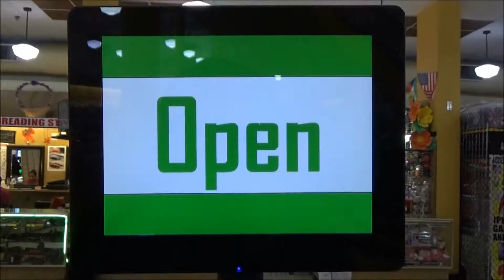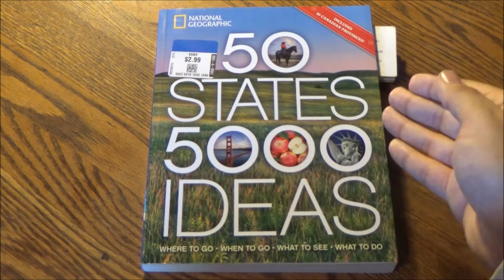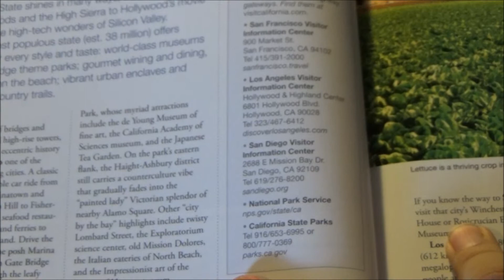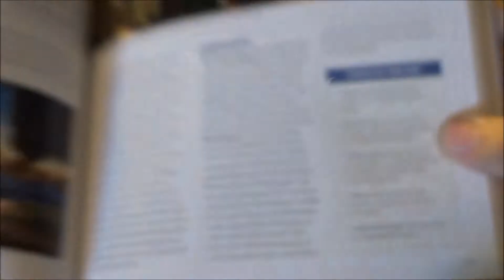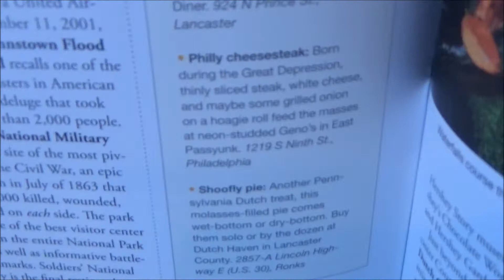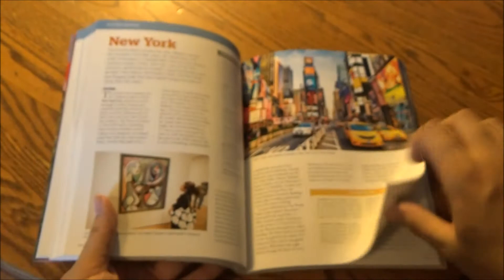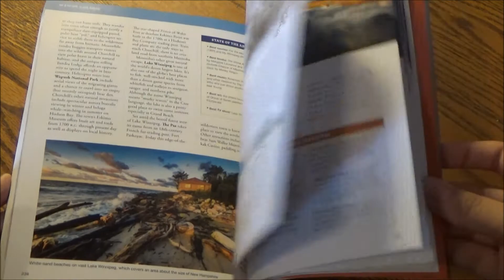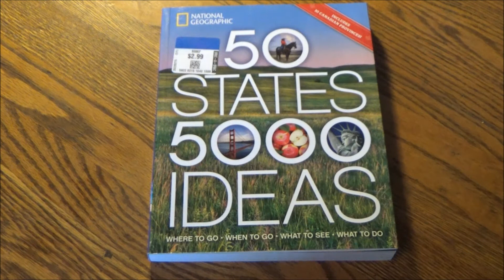The States Of Our Scenic Union - 50 States, 5,000 Ideas Book by National Geographic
Who's up for a road trip? I know I always am, especially when National Geographic is leading the way. Normally I don't buy road trip books or travelogues of any kind, but I can't really pass up one as vibrant with humanity and ready to hit the road as this one. When you consider the landmarks, history and liveliness all contained herein, you'll want to make room on your shelf for this, or even better, actually give this a test drive.

What do we mean by that? Well, as the name of this channel suggests, we find the best in pop culture at the thrift store for unbelievably low prices. What's more is that we give you honest, (mostly) unbiased, hilarious and thoroughly detailed analysis and reviews with our five-clap rating system. From classics of yesteryear to today's buzz-worthy hits, there are nearly 2,000 videos to peak your interest in pop culture.